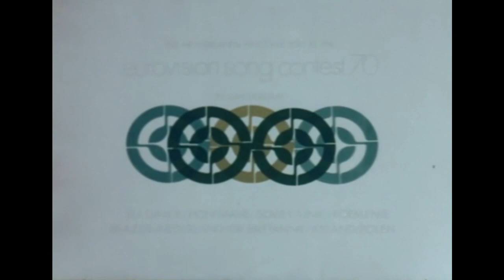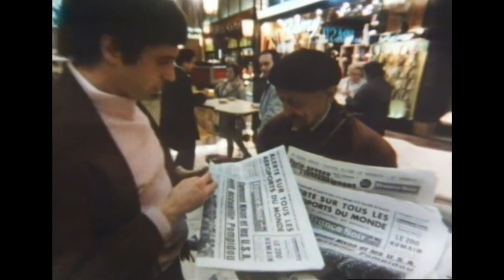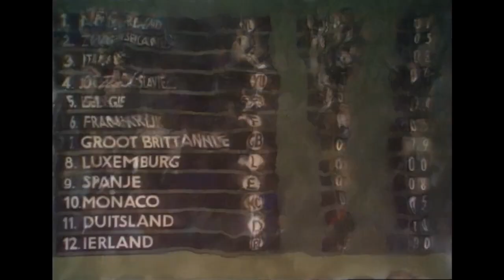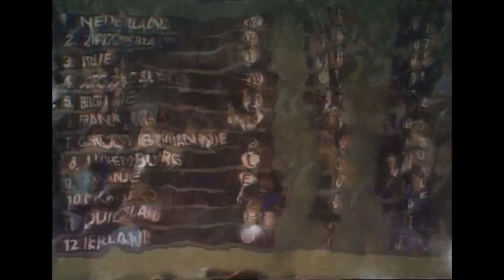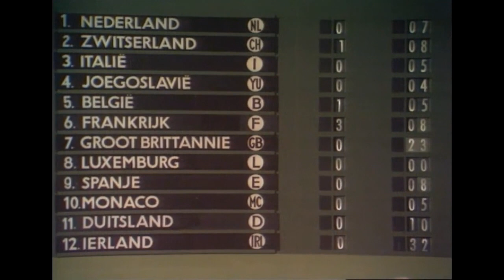🔴 1970 Eurovision Song Contest Full Show from Amsterdam (Dutch Commentary by Pim Jacobs)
Date: 21 March 1970
Host Venue: RAI Theatre, Amsterdam, Netherlands
Presenter: Willy Dobbe
Musical director: Dolf van der Linden
Directed by Theo Ordeman
Executive supervisor: Clifford Brown
Executive producer: Warner van Kampen
Host broadcaster: Nederlandse Omroep Stichting (NOS)
Interval act: The Don Lurio Dancers

The Eurovision Song Contest 1970 was the 15th edition of the annual Eurovision Song Contest. It took place in Amsterdam, Netherlands and was held at the RAI Congrescentrum on Saturday 21 March 1970. The show was hosted by Willy Dobbe.

Due to there being four winners in the previous contest, a question was raised as to which nation would host the 1970 contest. With the UK having hosted in 1968 and Spain in 1969, only France and Netherlands were in consideration. A toss of a coin resulted in the host country being decided as the Netherlands.

Twelve countries participated in the contest. It was the lowest number of participants since the 1959 edition. Finland, Norway, Portugal, Sweden and Austria did not participate in 1970 in protest of the four-way tie result of 1969.

The winner was Ireland with the song "All Kinds of Everything", performed by Dana, and written/composed by Derry Lindsay and Jackie Smith. This was Ireland's first victory in the contest. The United Kingdom finished in second place for the seventh time, while Germany ended up in third place - the best result for the country at the time. This was also the only time that Luxembourg received 'nul points'.

The Dutch producers were forced to pad out the show as only 12 nations decided to make the trip to Amsterdam. The result was a format which has endured almost to the present day. An extended opening sequence (filmed in Amsterdam) set the scene, while every entry was introduced by a short video 'postcard' featuring each of the participating artists, ostensibly in their own nation. However, the 'postcards' for Switzerland, Luxembourg and Monaco were all filmed on location in Paris (as was the French postcard). The long introduction film (over four minutes long) was followed by what probably is one of the shortest ever introductions by any presenter. Willy Dobbe only welcomed the viewers in English, French and Dutch, finishing her introduction after only 24 seconds. On screen captions introduced each entry, with the song titles listed all in lower case and the names of the artist and composers/authors all in capitals.

The set design was devised by Roland de Groot; a simple design was composed of a number of curved horizontal bars and silver baubles which could be moved in a variety of different ways.

To avoid an incident like in 1969, a tie rule was created. It stated that, if two or more songs gained the same number of votes and were tied for first place, each song would have to be performed again. After which each national jury (other than the juries of the countries concerned) would have a show of hands of which they thought was the best. If the countries tied again, then they would share first place.

In the run-up to the Contest, the United Kingdom were favourites to win and also the favourite with the 50-piece orchestra. So sure of victory, the UK delegation had organised a winner's party to be thrown after the contest In the end, the only two countries in the running were the UK and Ireland, albeit the latter holding the lead throughout the voting. Ireland took the victory with 32 points, 6 points ahead of the UK, with Germany a distant third. Luxembourg failed to score any points at all - their only time ever to do so.
Ireland won the contest with "All Kinds of Everything", penned by Derry Lindsay and Jackie Smith, and sung by another unknown, Dana, an 18-year-old schoolgirl from Derry, Northern Ireland. Scottish songwriter Bill Martin, who was responsible for the winning song's publishing, has on numerous subsequent occasions claimed that he and his song writing partner Phil Coulter (the team behind both Puppet on a String and Congratulations) actually wrote the song themselves, but were prevented from using their names on the credit.

Results:

01   Netherlands  Hearts of Soul  "Waterman"  Dutch  7  7
02    Switzerland  Henri Dès  "Retour"  French  4  8
03   Italy  Gianni Morandi  "Occhi di ragazza"  Italian  8  5
04   Yugoslavia  Eva Sršen  "Pridi, dala ti bom cvet"  Slovene  11  4
05   Belgium  Jean Vallée  "Viens l'oublier"  French  8  5
06   France  Guy Bonnet  "Marie-Blanche"  French  4  8
07   United Kingdom  Mary Hopkin  "Knock, Knock Who's There?"  English  2  26
08   Luxembourg  David Alexandre Winter  "Je suis tombé du ciel"  French  12  0
09   Spain  Julio Iglesias  "Gwendolyne"  Spanish  4  8
10   Monaco  Dominique Dussault  "Marlène"  French  8  5
11   Germany  Katja Ebstein  "Wunder gibt es immer wieder"  German  3  12
12   Ireland  Dana  "All Kinds of Everything"  English  1  32